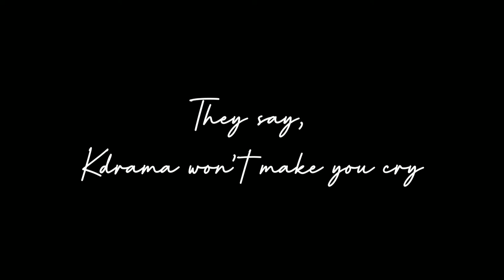Sad Kdrama Multifandom °Hold On°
Saddest kdrmas multifandom

Sound: Hold on